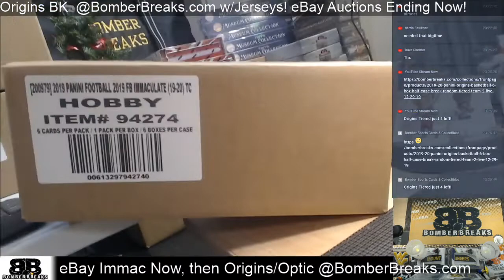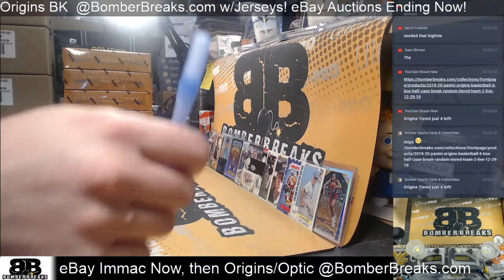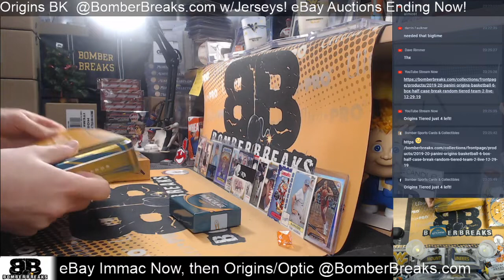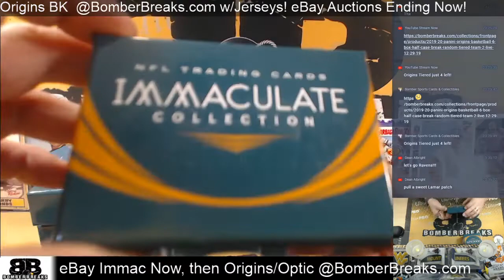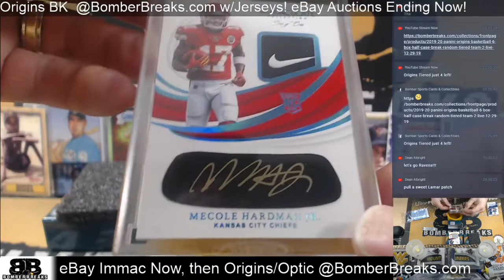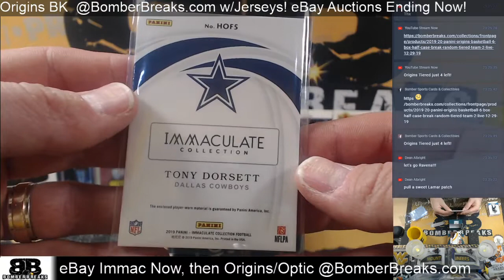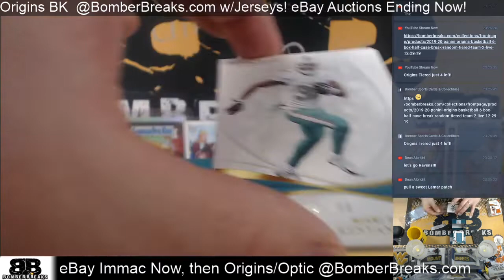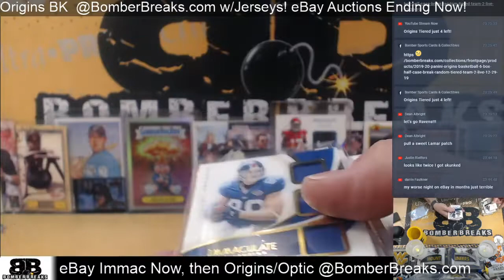eBay Sunday 19 Immaculate Football Half Case Break 12 29 19